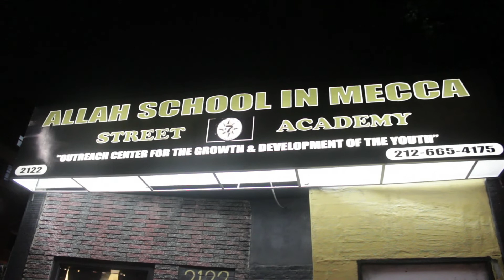Remembering CeeAaquil (Part 4): "The Nation having the Same Problems and Issues"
Our brother God CeeAaquil recently returned to the essence. In remembrance of him, I am sharing a series of videos we did back in early 2016. In this video, The God builds on the nation having the same problems and issues.